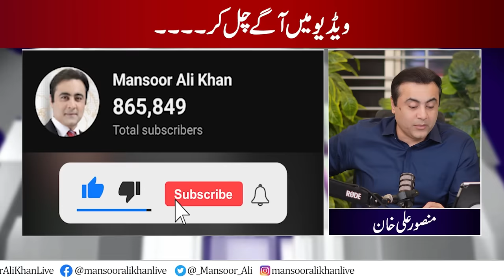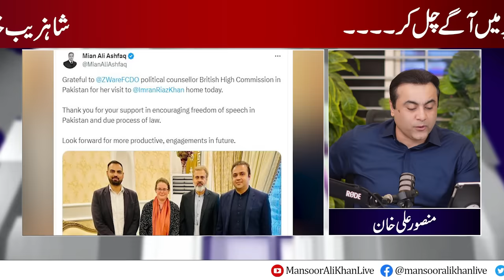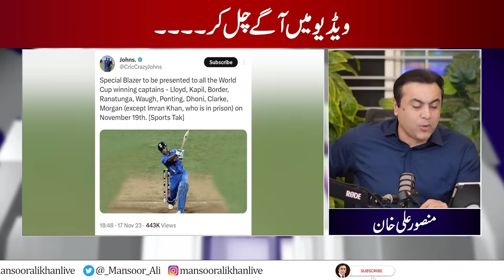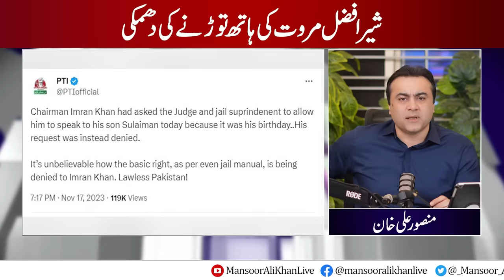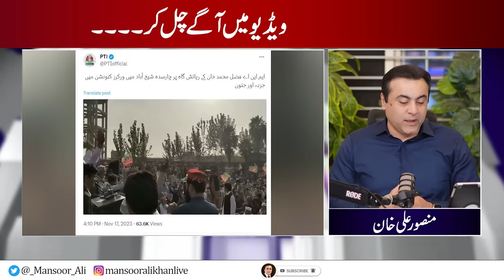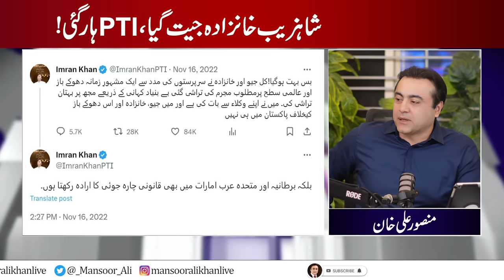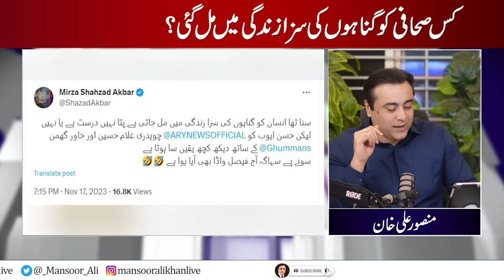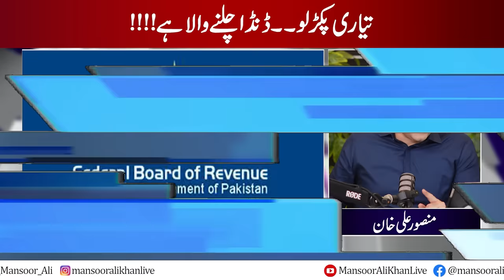Get ready for another Operation Danda | Shahzeb Khanzada wins, PTI loses | Mansoor Ali Khan